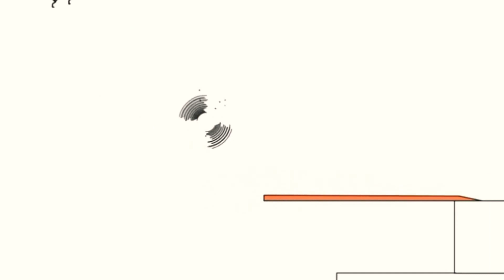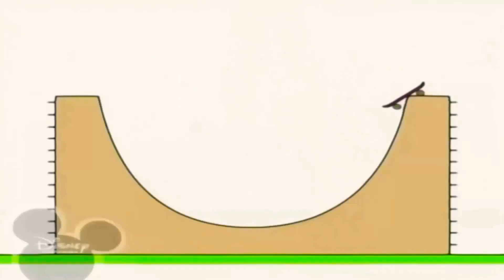25 лютого 2021 р.